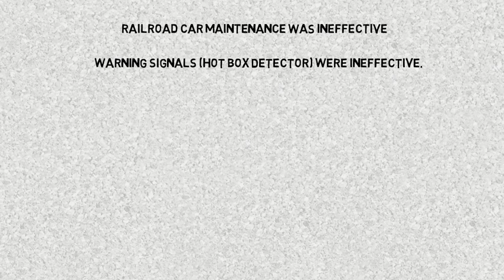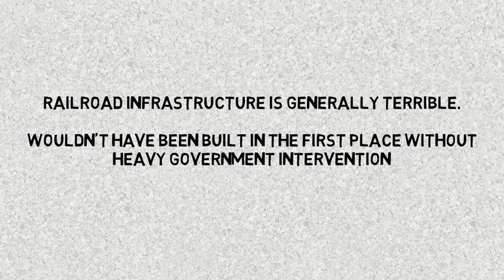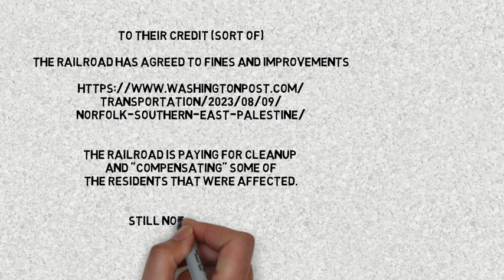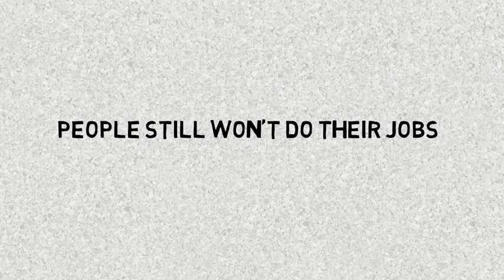Why your Hometown EXPLODED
This is the East Palestine Railroad failure, and why your hometown exploded and will explode again.